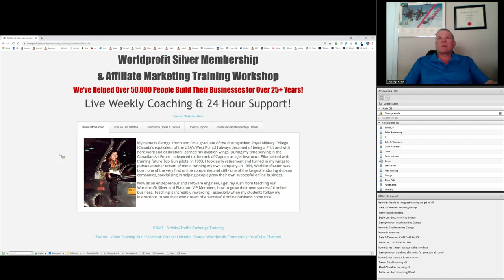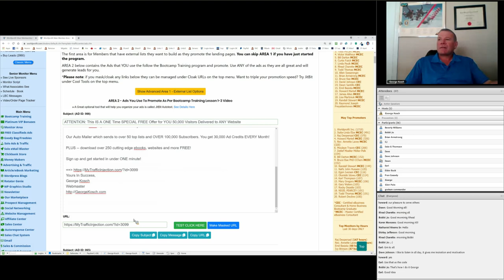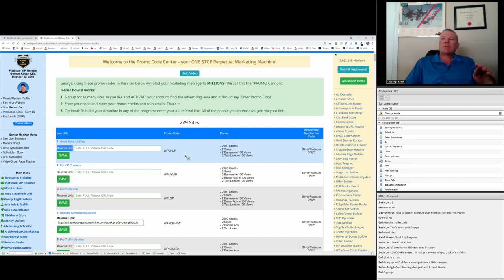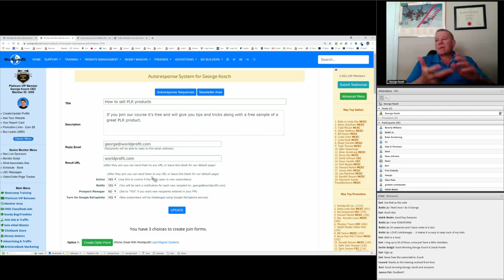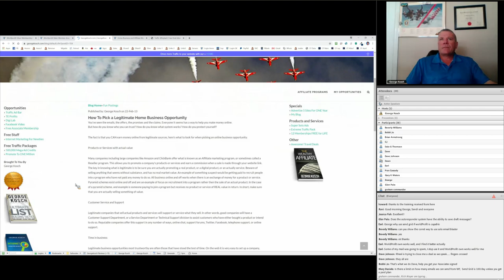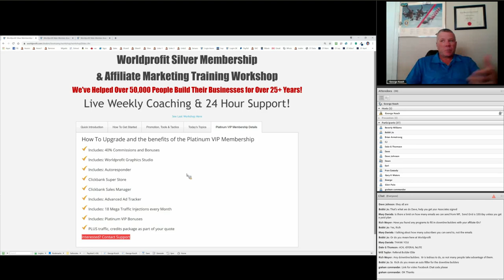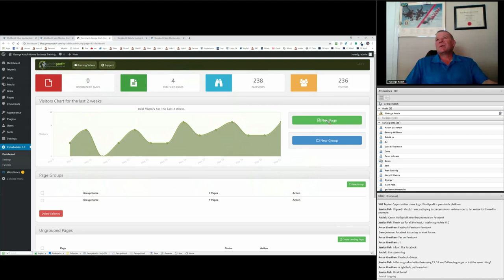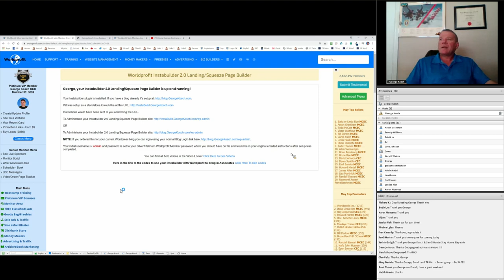Home Business Bootcamp and Affiliate Marketing Training with George Kosch for 22 May 2020.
Worldprofit's Bootcamp Instructor George Kosch kicked off the LIVE training with a BIG welcome all new Silver and Platinum VIP members.
This weekly training is informal so ask questions, if you need help, or a demonstration ask, and you shall receive.

Worldprofit's system is a comprehensive all inclusive business training and marketing platform. Learn at your own pace by following the online lessons geared to helping you learn about online marketing and  how to use your Worldprofit member resources.  Treat your Worldprofit business like that, a business. Be professional. be prepared to learn, put the time and effort into starting and growing it over time.
Use Worldprofit tools, software, advertising and training to grow any and all your online affiliate programs,  to promote Worldprofit services, or those of our recommended vendors.

New Members: how to get started benefiting from your Silver membership services.

Once you've selected your domain name, you will get a confirmation when your set up is completed.
Then get started in the online bootcamp lessons as soon as possible.
Advance to Lesson 3 in the online training lessons, follow the instructions to get your bonuses - these are valuable, don't miss out.
Need Help? Submit a Support Ticket, TOP MENU click on SUPPORT. Support services available 7 days a week.
Training Topics, Updates and Discussion Points

WordPress
Instabuilder
Website Management System for your Worldprofit hosted site
World Profit's Autoresponder
Platinum VIP Membership Benefits
ClickBank Store
APPLAUSE for our MONITOR TEAM  - your honest, helpful faces in our LIVE Business Center are making ALL the difference!
Click Quality: What you need to know about evaluating your promotion options. Not all advertising is equal.
Key to making sales? PROMOTION. Advertise more places, more often, more consistently to get QUALITY leads.
Featured Worldprofit Services and Software

Worldprofit's PROMO CODE CENTER
Silver and Platinum VIP members get access to ALL 230+ sites to get free advertising using the provided PROMO CODE.
The PROMO CODES are exclusive to Worldprofit Members, use to get TONS of free advertising for all your affiliate programs.
By joining these Safelists yourself anyone you Sponsor goes under you, terrific downline builder!
Access: LEFT MENU select ADVERTISING/TRAFFIC then select PROMO CODES